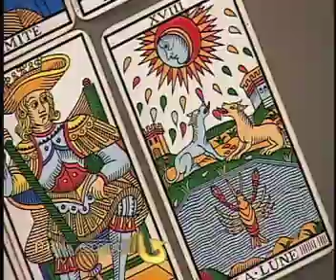Mensajero de Luz - Escorpio - 06/07/2016